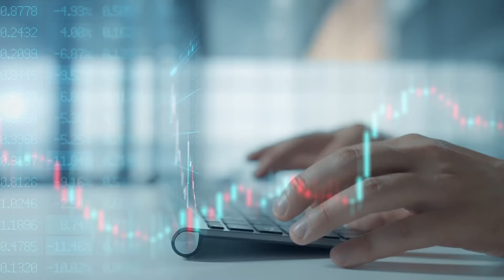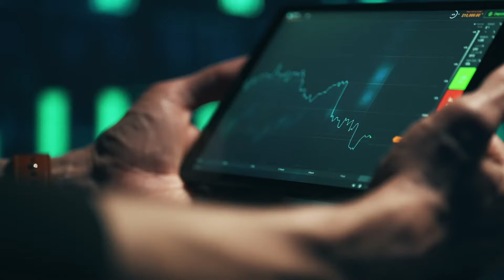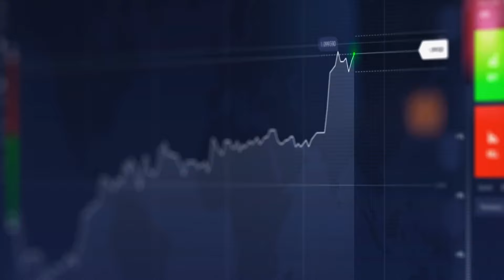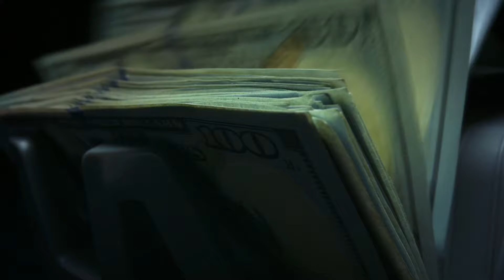American West Metals: Erfolgreiche Bohrkampagne und Kupferfund | $AW1 Aktie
Erfahren Sie in diesem umfassenden Interview mehr zu den Erfolgen von American West Metals (WKN A3DE4Y / ASX AW1) im Jahr 2024 . Unter anderem bestätigte eine erfolgreiche Bohrkampagne ein riesiges Kupfersystem in großer Tiefe. Erfahren Sie darüber hinaus, wie der strategische Ansatz des Unternehmens zu erheblichen Kosteneinsparungen für die Logistik im Jahr 2025 geführt hat. Mit der Sicherung von US$ 12,5 Mio. an Lizenzgebühren für das Storm-Projekt ist das Unternehmen in der Lage, von der steigenden Nachfrage nach Kupfer zu profitieren, die für die globale Energiewende unerlässlich ist. Und mit einer Vormachbarkeitsstudie, die für Anfang 2025 geplant ist, schafft American West Metals die Voraussetzungen für eine transformative Periode in der Bergbauindustrie und der Unternehmensentwicklung. Verpassen Sie auf keinen Fall diesen tiefen Einblick in die spannenden Entwicklungen und das Zukunftspotenzial des Unternehmens.

Video-Timeline:
00:00 – Intro
00:24 – Bohrerfolge und Kupferentdeckung
00:48 – Marktdynamik und Position von American West Metals
03:22 – Logistikeinsparungen und operative Effizienz
04:20 – Finanzielle Perspektiven und Finanzierung des STORM-Projekts
06:01 – Zukünftige Gewinne durch die Kupfernachfrage
07:43 – Strategische Einblicke der Unternehmensführung
09:15 – Wie man sich mit kommenden Chancen von American West Metals vernetzen kann

Es handelt sich hier um eine Übersetzung des Originalvideos, das am 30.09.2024 ursprünglich von unserem Partner Battery Commodity (@BatteryCommodity) veröffentlicht wurde. Wir übernehmen keine Garantie für die Vollständigkeit und Richtigkeit der Übersetzung es gilt die Originalversion, die hier zu finden ist